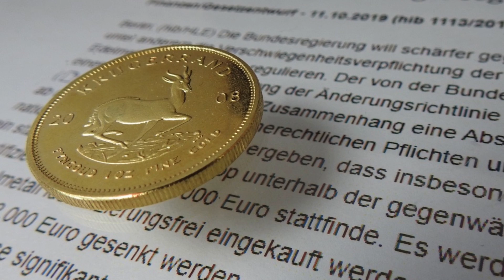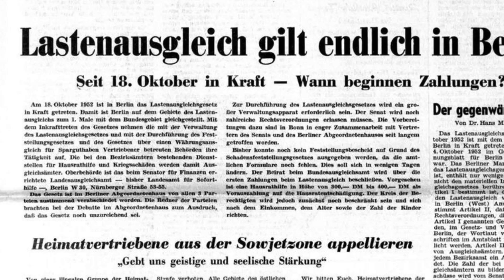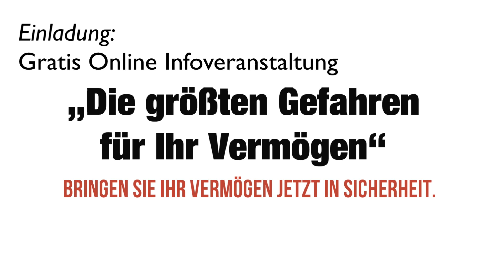Robert Kiyosaki: Ihr Vermögen in Gefahr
Das könnte Sie auch interessieren:

▶︎ Robert Kiyosakis Buch auf Amazon "Cashflow Quadrant: Rich dad poor dad (Deutsche Ausgabe)"

Willkommen bei den FinanzNews. Heute mit einem Beitrag von Robert Kiysoaki, zum Thema Gefahren für Ihr Vermögen.
E ist noch nicht passiert, aber es könnte durchaus passieren. Hier ist meine Vorhersage, was in Zukunft mit Ihrem Vermögen passieren wird: In den nächsten zehn Jahren wird ein ziemliches Chaos herrschen. Warum? Lassen sie mich erklären.
In den 1960er Jahren mochte meine Generation - die Baby Boomer Generation - keine Aktien. Um die Boomer zum Aktienkauf zu animieren, brachte die US-Regierung dann 1974 dieses Ding namens 401k heraus. Den amerikanischen Rentenfond. Ich würde einen 401k niemals anfassen. Ähnlich wie beim Vorschreiben der Maskenpflicht, sagen sie dir auch beim 401k, wo du investieren darfst. Ich weigere mich, das zu tun. Aber das muss ich auch nicht, denn als Unternehmer schaffe ich mir mein eigenes Vermögen.

Robert Toru Kiyosaki (* 8. April 1947 in Hilo, Hawaii) ist ein US-amerikanischer Geschäftsmann und Autor von Selbsthilfebüchern. Am bekanntesten ist er für die Buchserie Rich Dad, Poor Dad und die dazugehörigen Materialien.
Bisher schrieb er 18 Bücher, von denen insgesamt mehr als 26 Millionen Stück verkauft wurden. Drei seiner Bücher – Rich Dad, Poor Dad, Rich Dad’s Cashflow Quadrant und Rich Dad’s Guide to Investing – waren gleichzeitig in den Top-10-Bestsellerlisten des Wall Street Journal, der USA Today und der New York Times. Im deutschsprachigen Raum standen alle drei Titel mehrmals auf der Bestsellerliste des Manager Magazins.

Videoinhalte: Robert Kiyosaki, Investments, EZB, Europäische Zentralbank, Dirk Müller, Neustart, reset, der große reset, Banken Deutschland, Sparkassen Deutschland, Wirtschaft Deutschland, Finanzen Deutschland, Geld Deutschland , Kapital Deutschland, Aktien Deutschland , Börse Deutschland, Immobilien Deutschland, Politik Deutschland, Medien Deutschland, Gold, Goldmünzen, Silber, Edelmetalle, Bitcoin, Kryptowährung